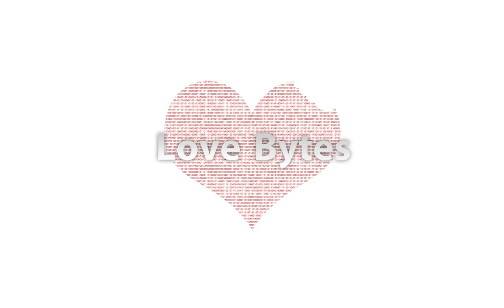LoveBytes with Geoff 'EGiNcontroL' Robinson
Geoff helps us solve some love problems.